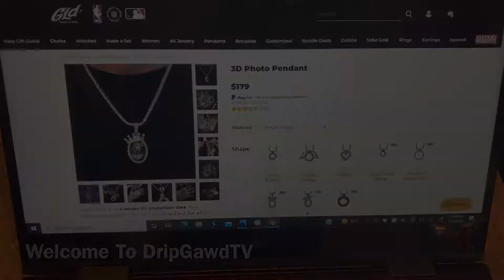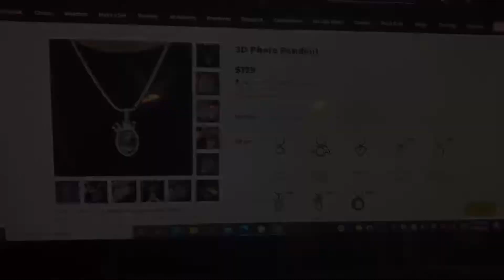ShopGld Giveaway-3,000 Subscribers!